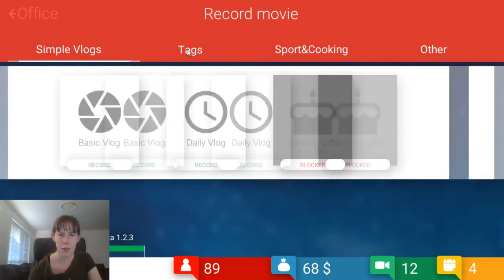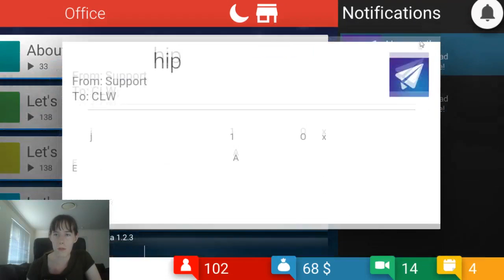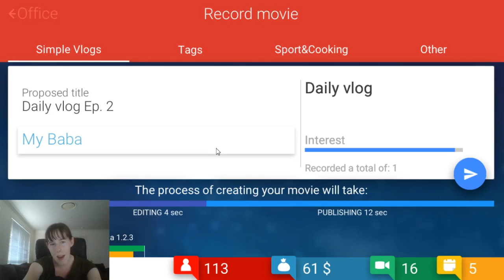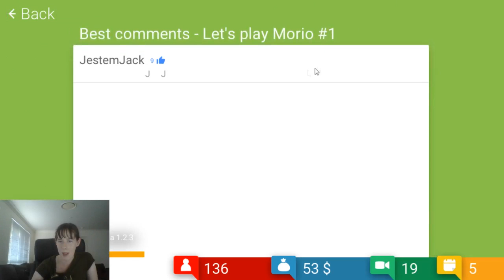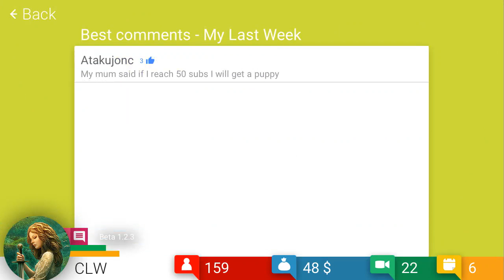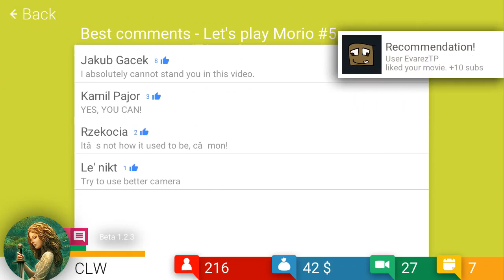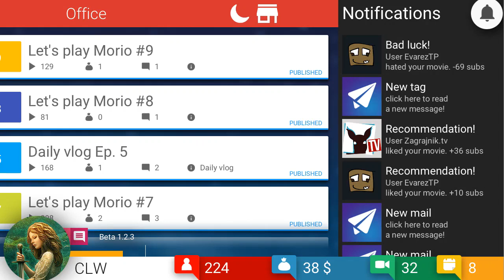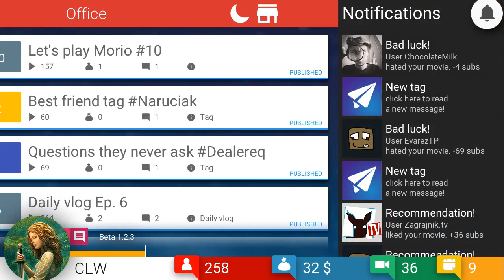LEO! - Tube Tycoon - Part 8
Lots of Leo the dog in TUBE TYCOON!

Also, share the video with your friends and family if you think they'll enjoy this.